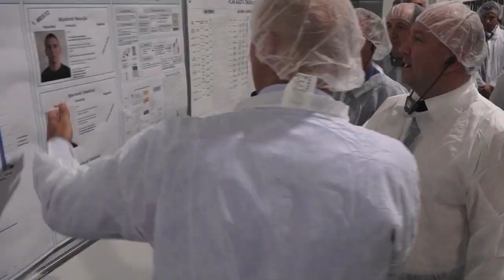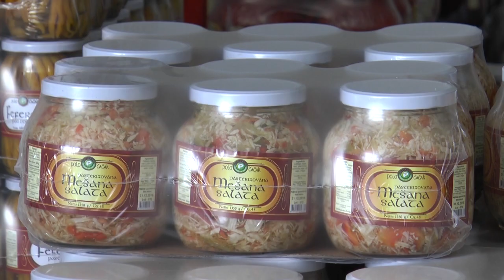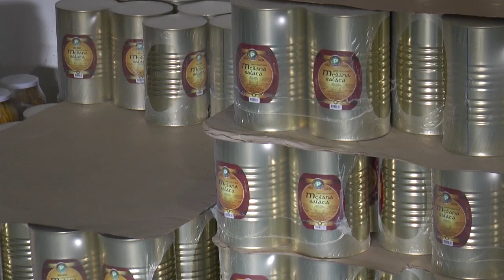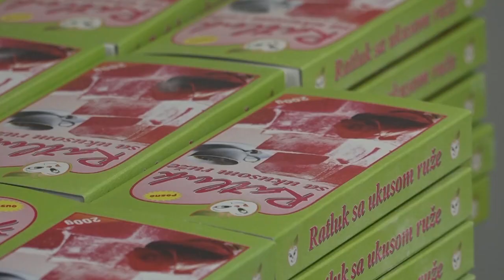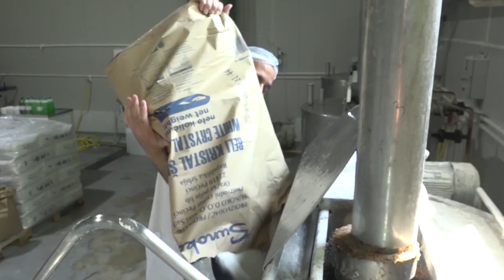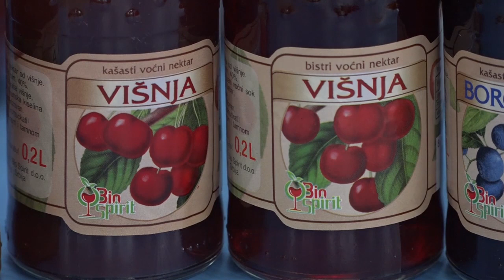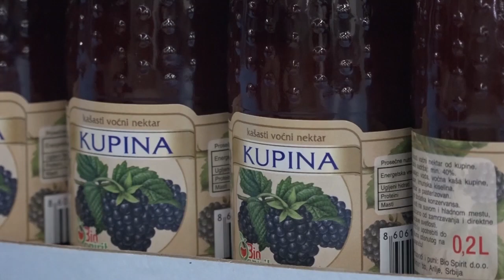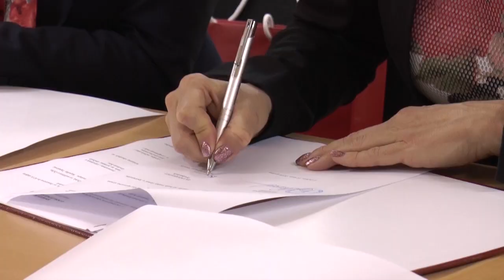RESURS 13. 08. 2018.